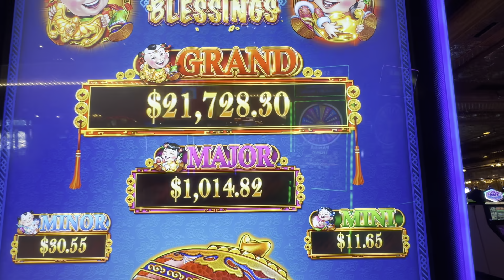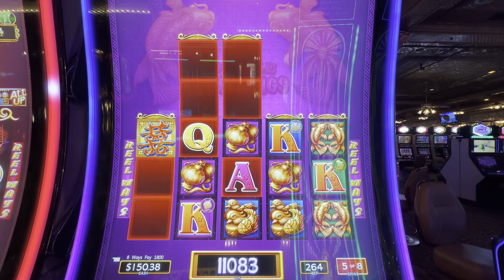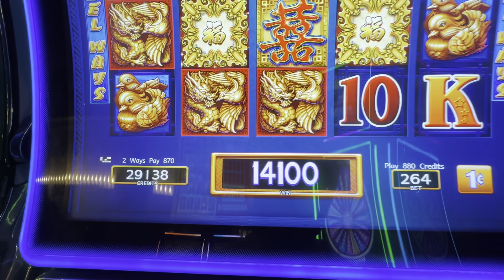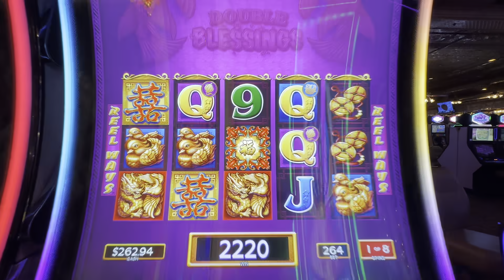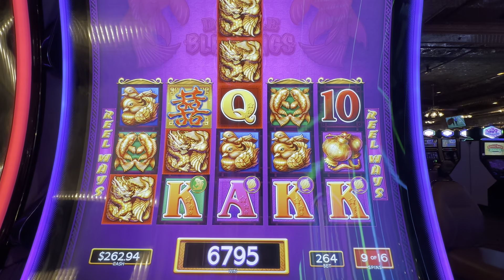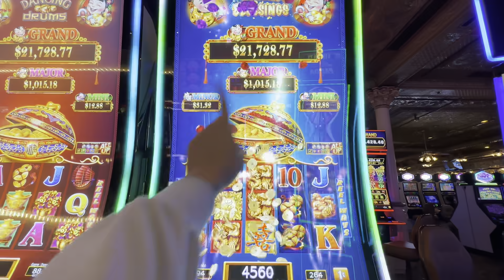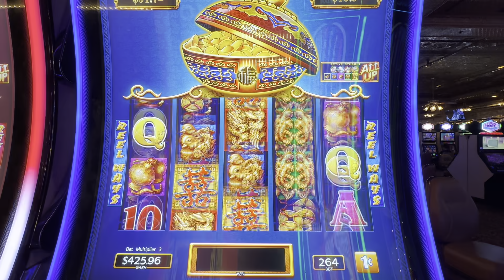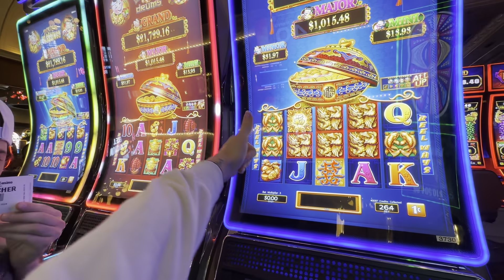Her EXCELLENT Las Vegas Slot Machine WIN!